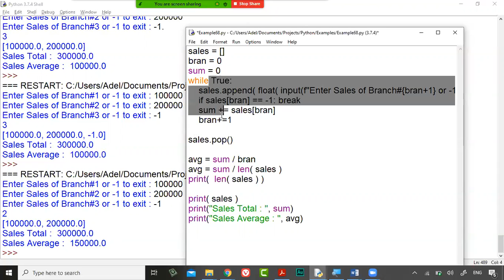23 Course Python L6 Part4 List Examples